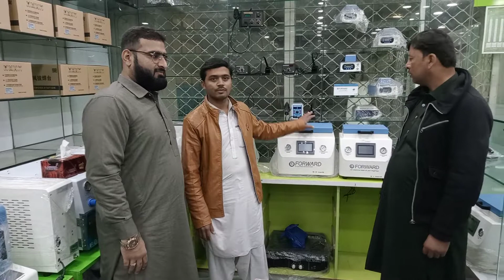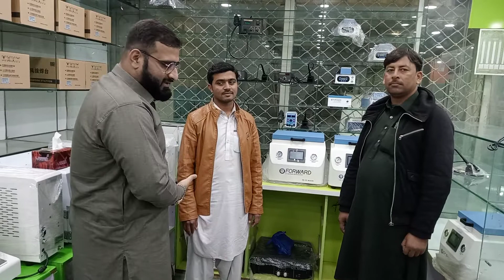Forward OCA Machine at BFT Pakistan | How To Buying in PK | How to Mobile LCD Repair in Laminating.